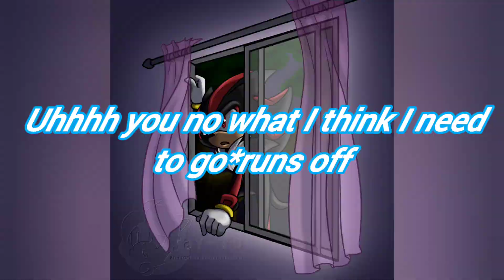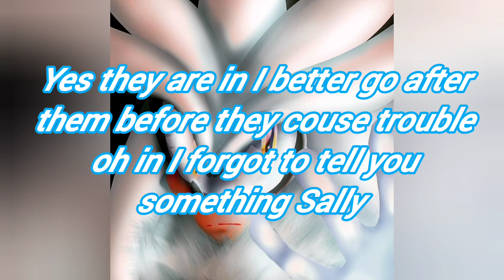silvamy EP Story;8